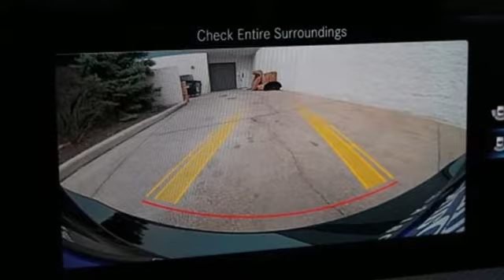New 2020 Mercedes-Benz A-Class Orland Park, IL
Year: 2020
Make: Mercedes-Benz
Model: A-Class
Trim: A 220 4MATIC
Engine: 4 Cyl. 2.0 L
Transmission: Automatic
Color: Night Black
Interior: Black
Stock #: MA12366
VIN: WDD3G4FB6LW037943

As a premier Illinois Mercedes-Benz and Smart dealer, we have a huge selection of new and used vehicles from which to choose. Mercedes-Benz of Orland Park online and offline customers enjoy special vehicle offers every day.
Address:
8430 W 159th Street